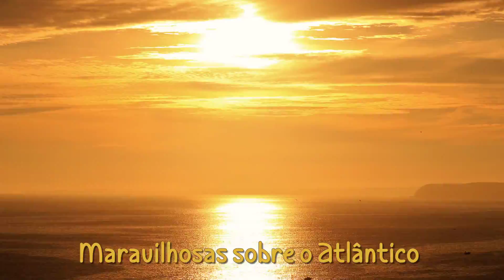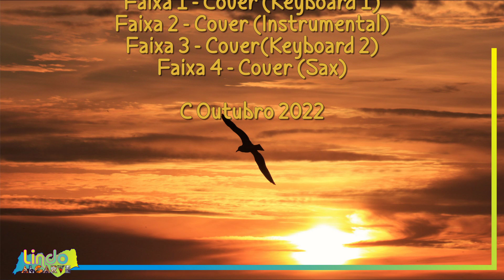Ponta da Piedade Pôr do Sol LAGOS 2022 HD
Ponta da Piedade no Município de Lagos, enormes falésias de Rochas rendilhadas pelo Mar, que vão criando verdadeiras obras de Arte, no cimo o Farol, e mais à frente um pequeno Passadiço que nos leva a ver lindas paisagens especialmente num final de Tarde conduzidos por um Pôr do Sol majestoso sobre o Oceano.